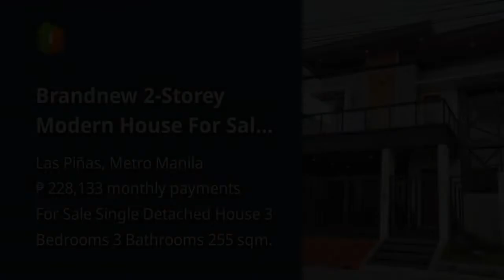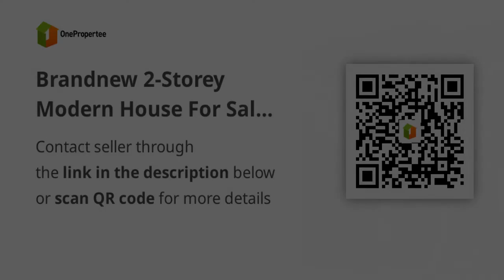Brandnew 2-Storey Modern House For Sale in BF Resort Las Pinas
House Type: Single Detached House
Number of Bedrooms: 3
Number of Bathrooms: 3
Floor Area in sqm: 255 sqm.